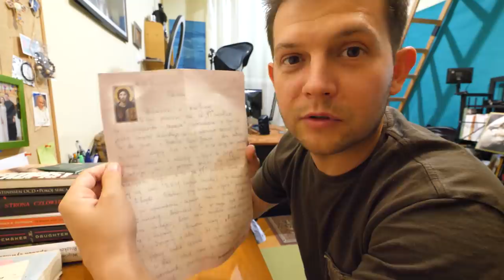[PCV#14] - Rodzinne strony - Daniel Wojda SJ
Vlog z rodzinnych stron Daniela, no i oczywiście krótkie gadanko.

tłumaczenie: Paulina Szymańska

Jeśli chcesz możesz nas wesprzeć na 3 sposoby:
1. Jednorazowe wsparcie:
2. Systematyczne drobne wspieranie:
3. Nasze Konto:
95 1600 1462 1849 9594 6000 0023
PROWI.WIELKOP.-MAZOW.TOW.JEZUSOWEGO